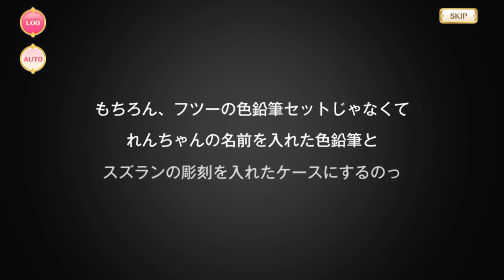My Diary With You Rerun - Episode 13 (English Subtitles)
This video has TWO English subtitle tracks.  The basic English subtitles maintains the style of localization from the official NA translation, while English - (w/honorifics) preserves Japanese naming patterns (i.e. honorifics, name ordering, formality, etc.).  You can toggle between these captions in the video's settings menu, so make sure to choose the option that's right for you.

My Diary With You (Rerun) - Episode 13

The event rerun (JP-exclusive) added new story episodes 11-15.  They'll never get an official translation, so enjoy this this fan translation!  Thanks to TFF for originally translating the event, though the subtitles used here are my own revision.

And thanks to the community at Magia Union Translations for all their support for project like this.  If you'd like to see other translations for Magia Record, you can check out the Master Translation Spreadsheet, linked below, which is actively updated as more events get translated.  A lot of people have been putting some incredible effort into this, I'm really proud to be a part of this community!